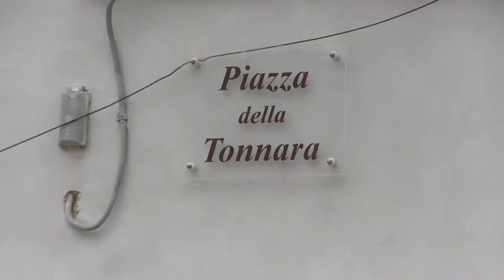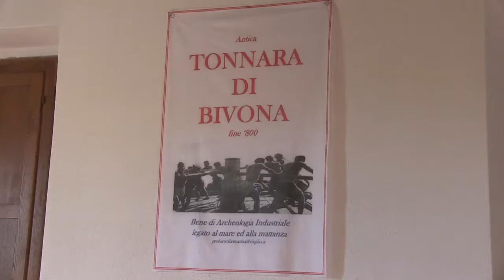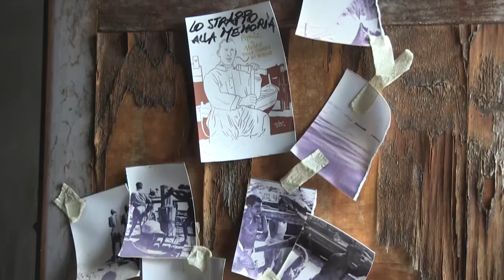TONNARA BIVONA PROTOCOLLO INIZIO RISTRUTTURAZIONE BARCONI